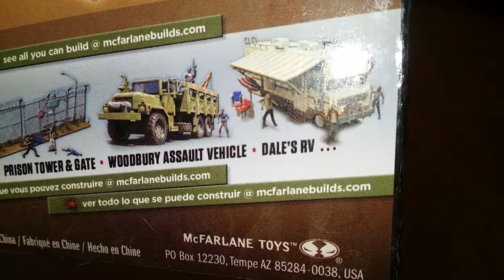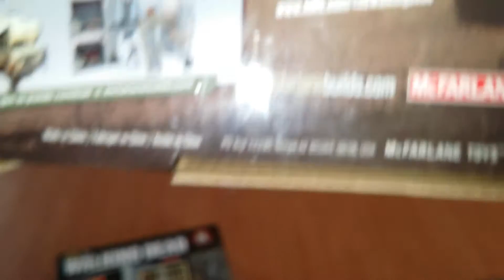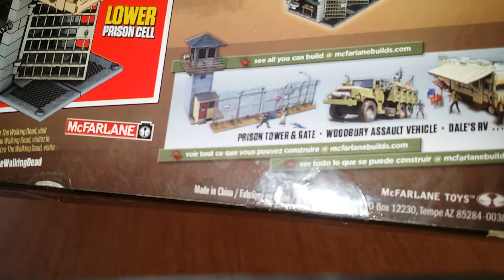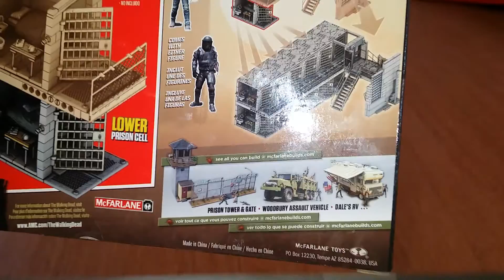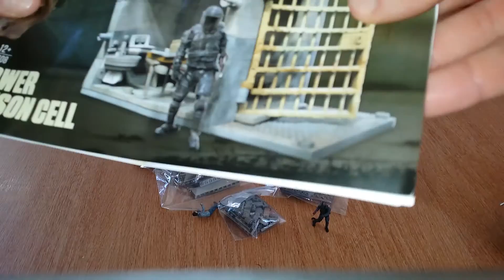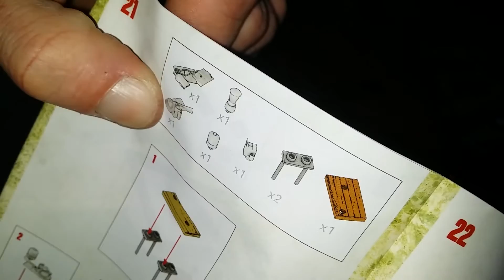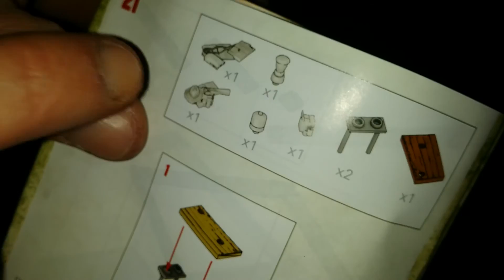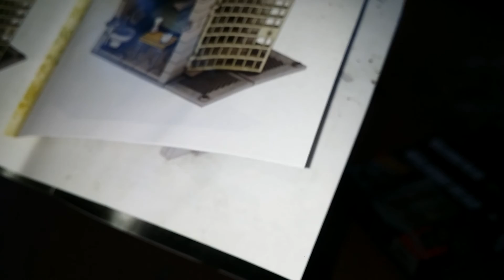The walking dead building set français part1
Unboxing, présentation et montage maquette the walking dead cellule du bas de la prison avec une figurine